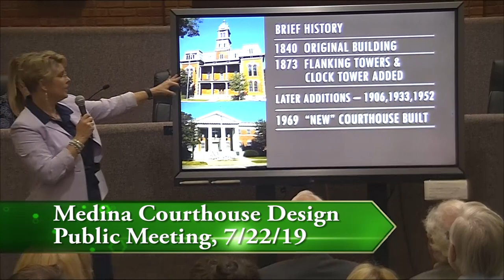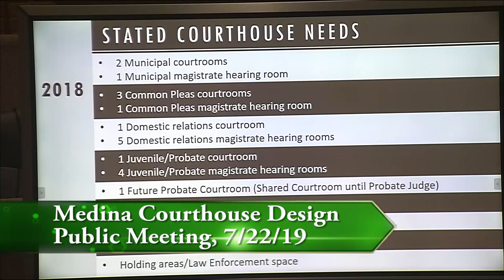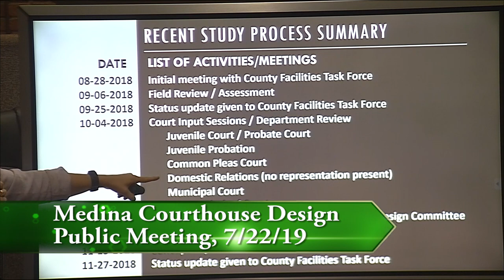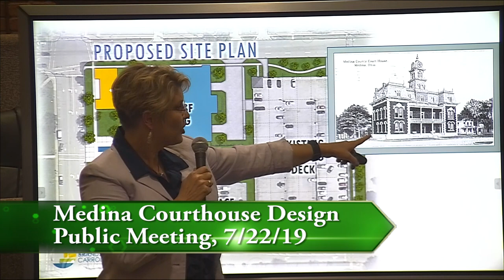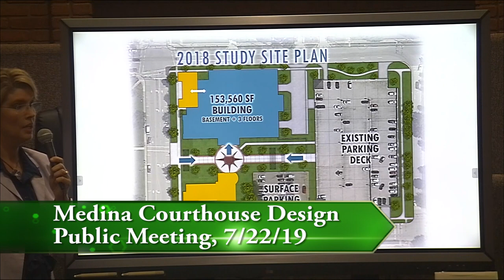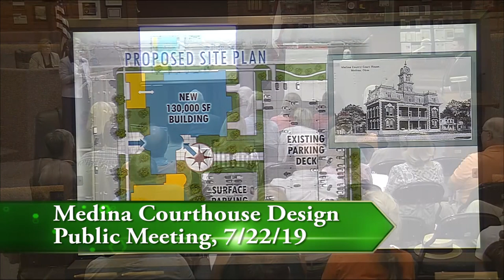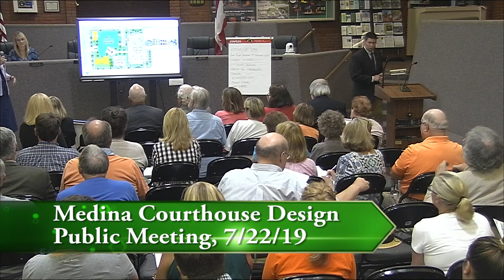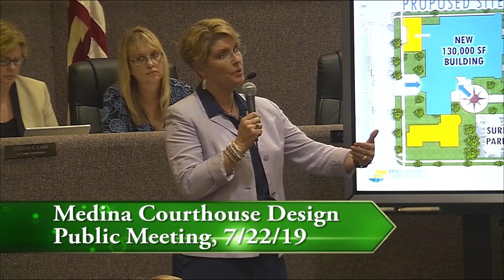Public Hearing on Courthouse Design 7/22/19